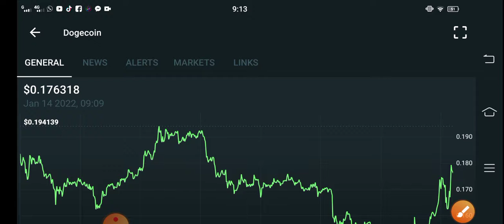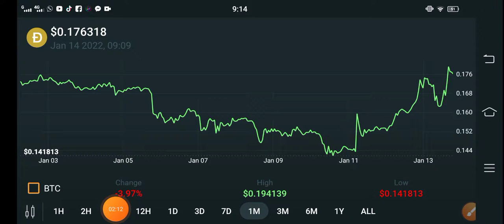Dogecoin BIG NEWS || Dogecoin Price Prediction! Dogecoin Today Updates! Crypto News